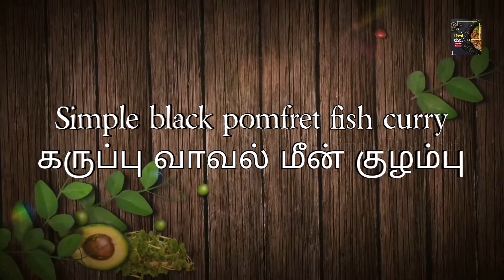Black pomfret fish curry | கருப்பு வாவல் மீன் குழம்பு| How to make black pomfret fish curry in tamil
This Pomfret Curry is inspired from Mangalorean and Goan cuisines. This fairly balanced dish is spicy and sour all at the same time, with the flavours being attributed to chillies, tamarind , kokum and coconut.

let's cook and spread the happiness 🙂